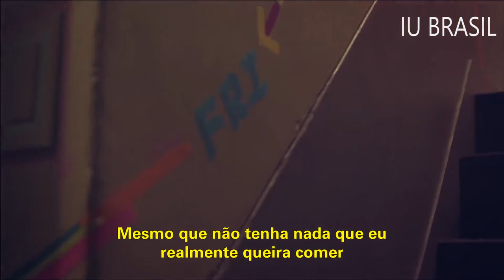IU - Friday (Feat. Jang Yi-jeong do HISTORY) (Legendado PT/BR)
All rights to IU (KakaoM/LOEN/FAVE entertainment).